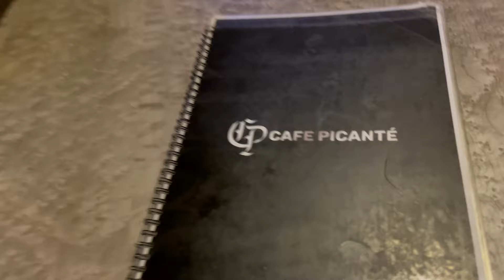Maza Nhi aaya Paisa Wasted! | Day 2 | Habib Ahmed